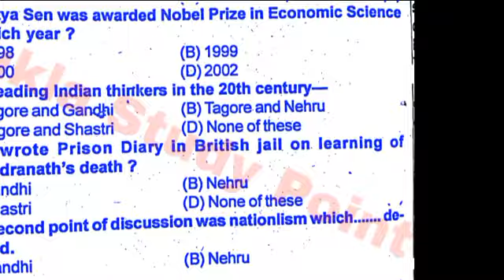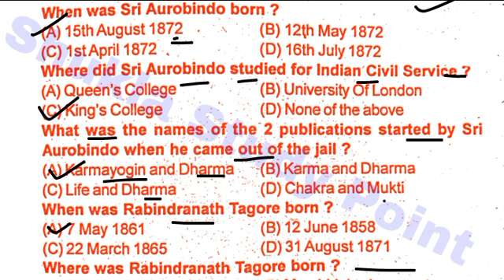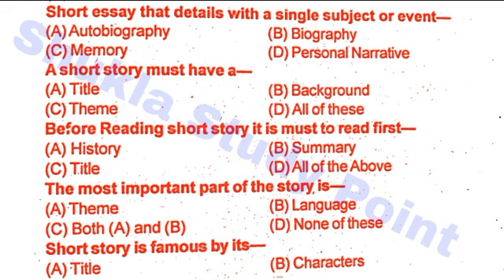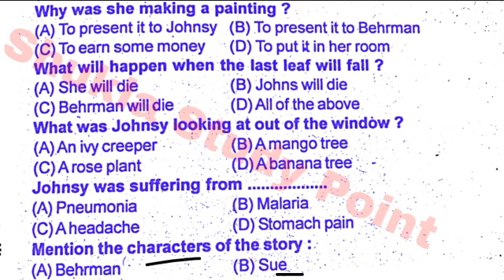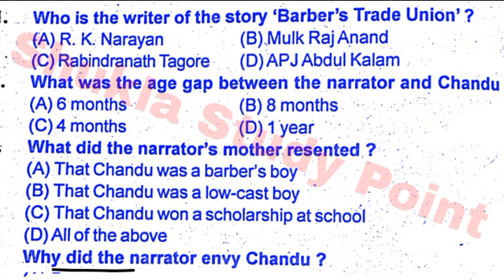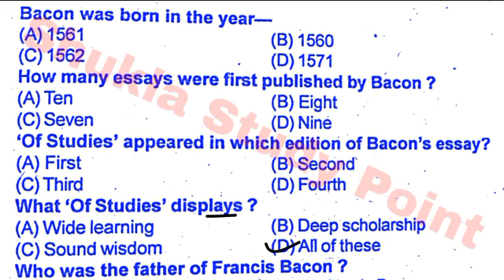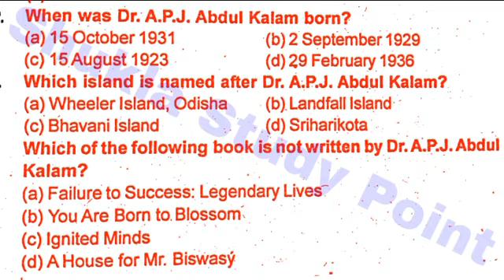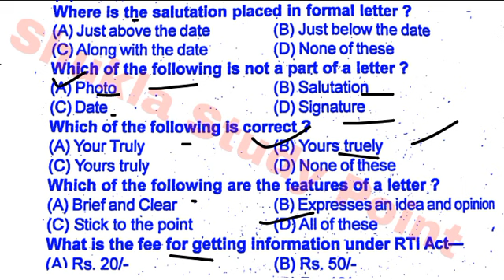🔴Live | English literature new model Paper-2022 b.a 1st semester | M.imp Objective Questions Answers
English Literature B.A.First Semester | New model paper-2022 | 🔴Live By- Shukla Sir, New model paper-2022 discussion By- Shukla Sir,
English Literature For b.a 1st Semester new Model Paper- 2022

Tags-: English literature most important objective Questions Answers for b.a 1st semester,